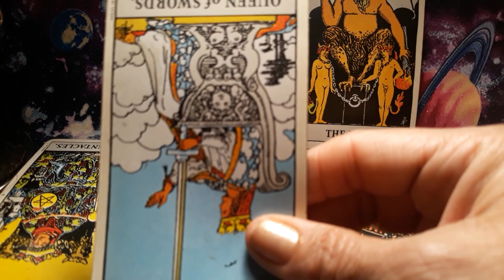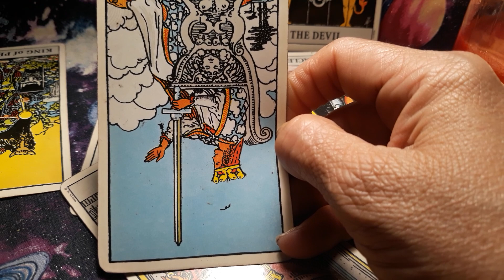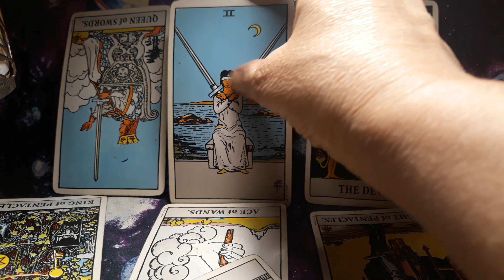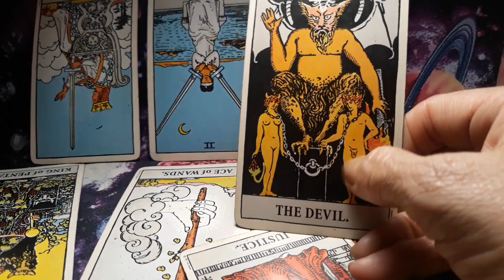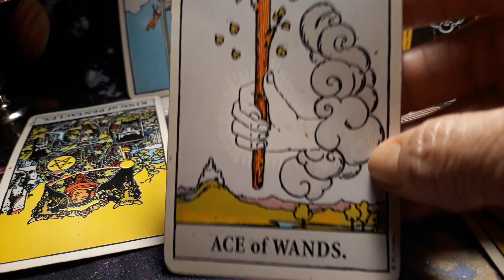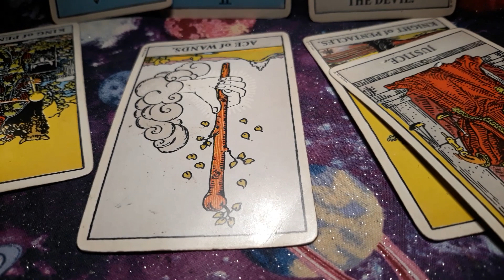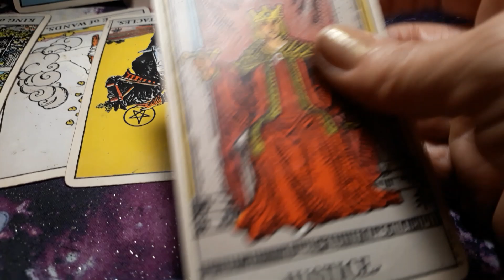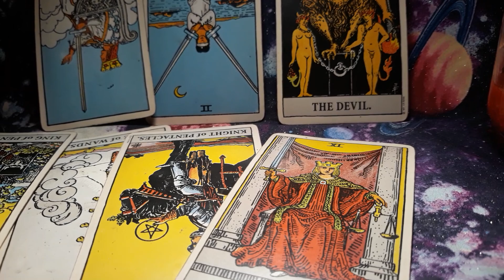2022/ Prepare now for whats coming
Hello my name is Jasmine Im a psychic  Tarot card reader.
if you do you will suffer the consequence of your own actions!
The information comes from my tarot cards and spirit guides.
It does not reflect on my own thoughts or opinions!

You can find these cash apps on the Google play store on your phone.